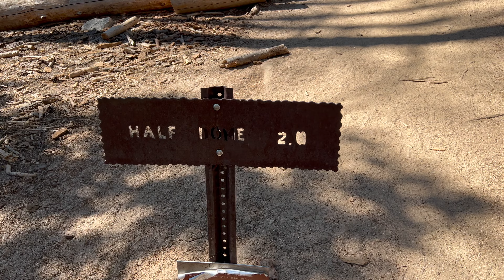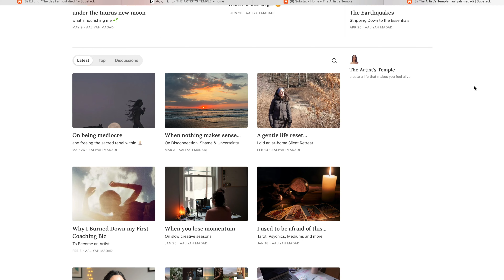Building courage to live FULLY | 3 Day Hike to Half Dome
A 3 day backpacking adventure up Half Dome, through the heart of Yosemite National Park!

Thanks for being here xx